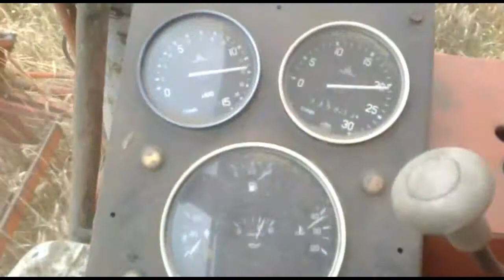Żniwa 2016 ㋡ Admii xd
Żniwaa 2016